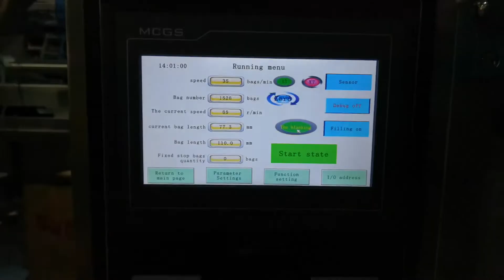Automatic Honey 10gr 15gr 20gr Sachet Packaging Machine Honey Honey Stick Filling Packing Machine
Automatic Honey Sachet Packaging Machine Honey  Honey Stick Filling Packing Machine

Products Description
This Machine designed for the automatic package of liquid, semi-liquid ,stickly liquid materials.
Such as water, honey, cream, shampoo, cosmetic cream, paste, sauce, oil, bean sauce,chocolate sauce, ketchup, perfume etc.
According to customer needs, it can be customized to meet the needs of a variety of bag packaging. Such as back seal bags, 3/4 side seal bags, round corner bags, straight cut bags, special cut bags, etc.

Main Features
1. The section where the material contact is stainless steel as the body of machine is optional for complete or partial stainless steel and all out equipments have passed the CE Standard.
2. Optional English or other languages screen display, easy and simple operation.
3. High-sensitivity photoelectric color tracing and digital input of cutting position get more accuracy.
4. Packaging speed and length of bags can be set to some extent without further adjustment and parts changing packaging speed and length of bags can be set to some extent without further adjustment and parts changing.
5. Bag-making, filling, sealing, cutting, counting can be achieved automatically and straightly.
6. Bag-making equipment can be changed according to specific requirement of customers and products.

Foshan Jike Bee Automation Equipment Co., Ltd has a professional team to provide customers with various packaging solutions. Fully understanding the needs of customers,engineers design the most suitable solution. We have our own processing and assembly workshop and quality inspection and debugging process to ensure the quality of the machine.
After acceptance by the customer, they are packed in international standard wooden cases and shipped.

Mr. Joe Lee